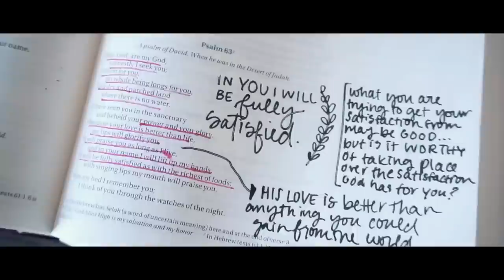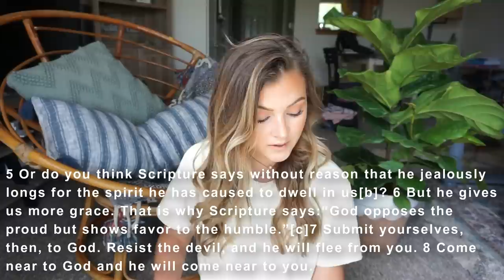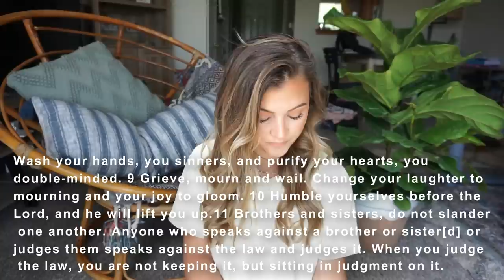BIBLE STUDY WITH ME...JAMES 4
Hi loves! If you are new here….WELCOME TO THE happysoultribe !! This week is chapter 4! Don’t forget to catch up on chapters 1-3 if you missed them!

Celest Rayanne

QUESTIONS I FREQUENTLY GET:

What SELF TANNER DO I USE?

What SKINCARE DO I USE? FRE SKINCARE..USE CODE: CELEST

What BIBLE DO I USE?

What JOURNAL DO I USE?

What DEVOTIONS DO I USE?

What CAMERA DO I USE?